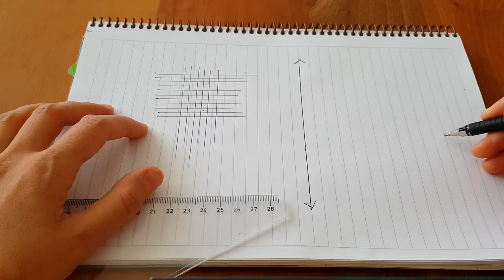DÜZ BOY İPLİĞİ ||| BİLGİ İÇERİR!!!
Merhaba,

Hemen Hemen her videoda değindiğim bir konu var. Düz Boy İpliği.
Kesimi yaparken sonucun sorunsuz ve güzel olması için dikkat edilmesi gereken teml noktalardan biri olan düz boy ipliği en çok sorulan kısım olunca uygulamalı olarak anlattım.

Öneri ve yorumlarınız benim için önemli. Bekliyorum.

Keyifli seyirler.